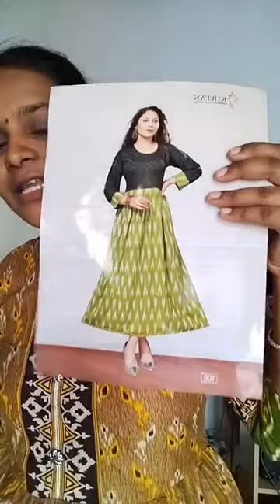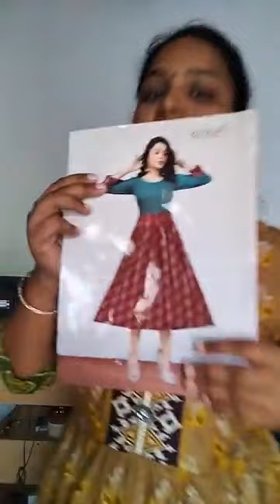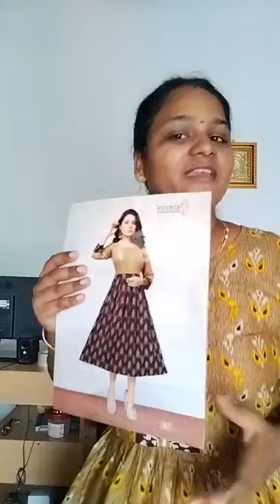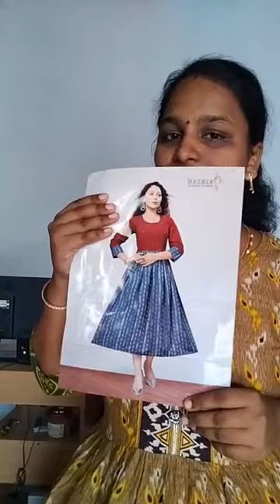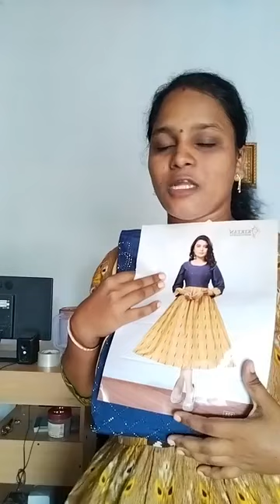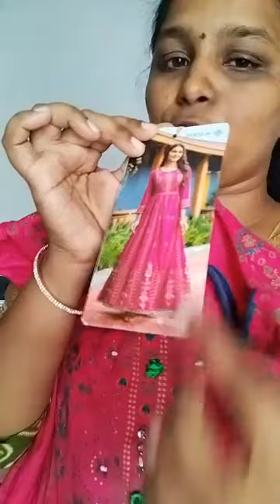New collectionNew offersWatsup9865666554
Please Download Aththanoor Tex online shopping APP.